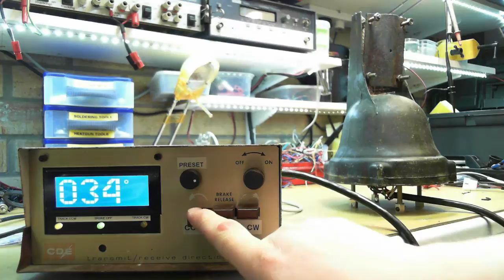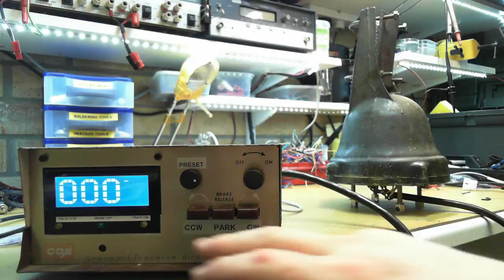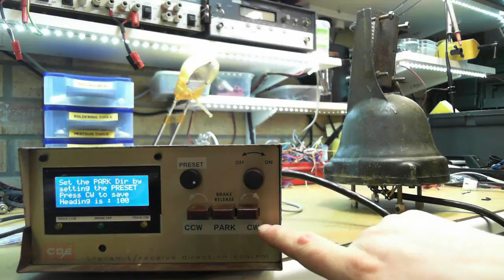Hy-Gain Ham IV Rotator Overview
A short video covering the basic features of my Hy-Gain Ham-IV rotator controller;

It has PC (GS-232A) support, pre-set, PARK & calibration routine so it can work with most rotators.